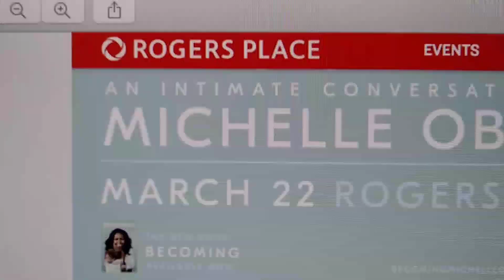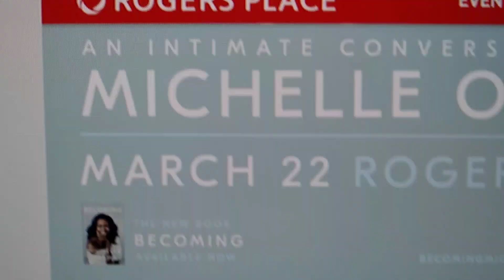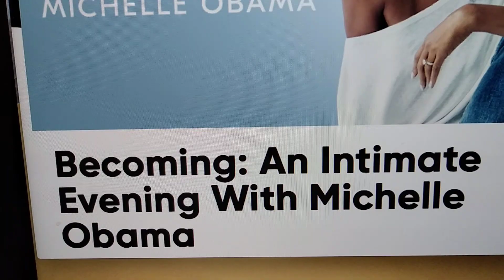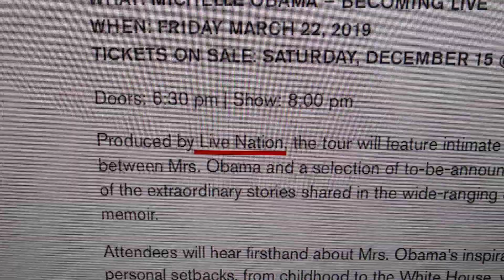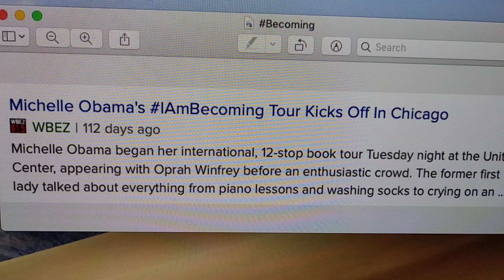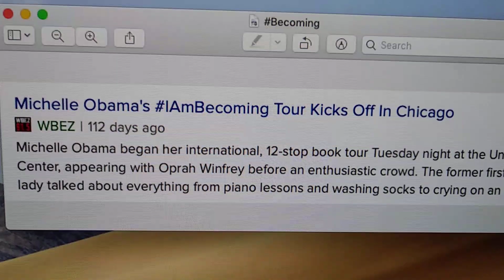Image of the Beast - Becoming Live